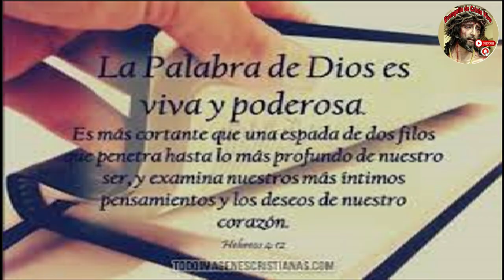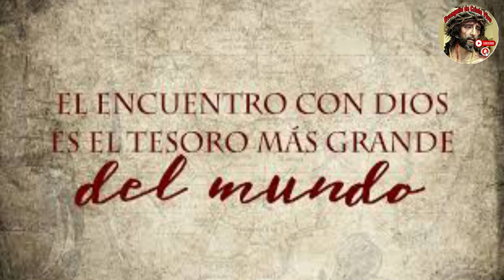Evangelio De hoy Jueves 26 De Septiembre Del #2024 Rev.